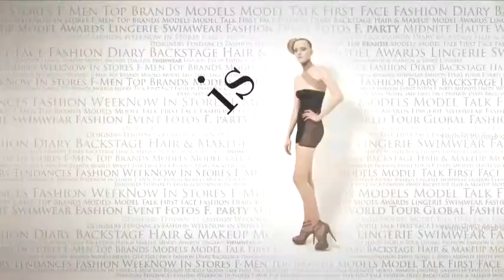fashiontv | FTV.com - F FLLOR 235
F FLLOR 235